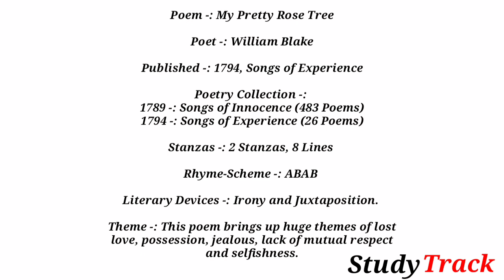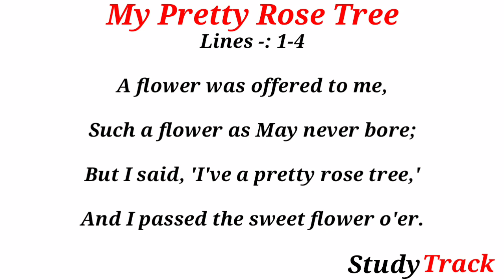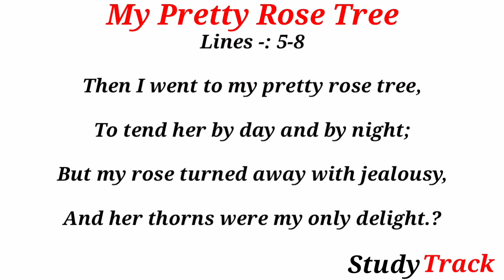My Pretty Rose Tree by William Blake Hindi Summary | Hindi Analysis | Theme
A flower was offered to me;
Such a flower as May never bore.
But I said I've a Pretty Rose-tree:
And I passed the sweet flower o'er.

Then I went to my Pretty Rose-tree;
To tend her by day and by night.
But my Rose turnd away with jealousy:
And her thorns were my only delight.